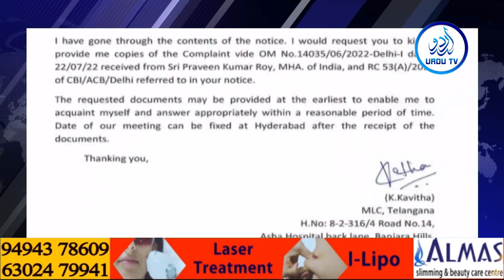Kavita's letter to CBI. She will not be able to appear for the hearing tomorrow || URDUTVNEWS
Kavita's letter to CBI. She will not be able to appear for the hearing tomorrow || URDUTVNEWS || 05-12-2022